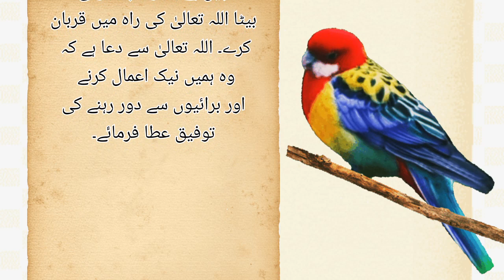Hazrat Ibrahim Ka Waqia || Qurbani ka Waqia || Bakra Eid|| Hazrat ismail ki qurbani ka Waqia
Hello Everyone,